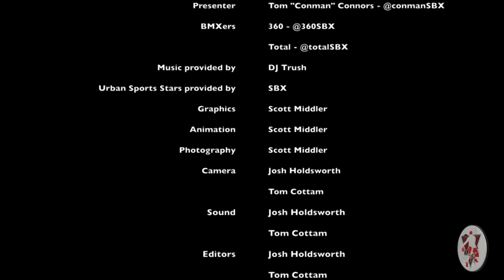SBX PRESENTS EXTREME PLAYGROUNDS TV SERIES EP 3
Street basketball legend Tom "Conman" Connors heads to the UK's capital "London" to meet some of the worlds best urban sport stars. Conman Finds out about the stars, how they started, what inspired them to dominate there chosen sport and even tries his hand at learning from the urban legends.